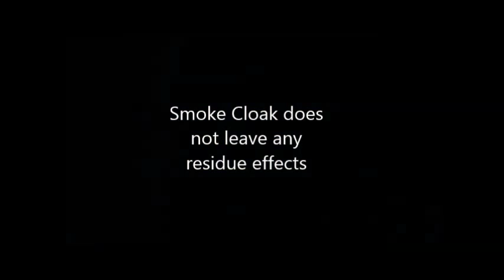Demonstration of Smoke Cloak working in Domestic premises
This is a demonstration of Smoke Cloak in operation in Domestic environment